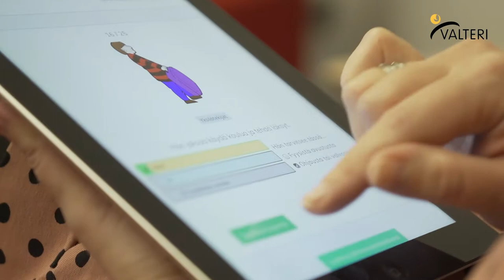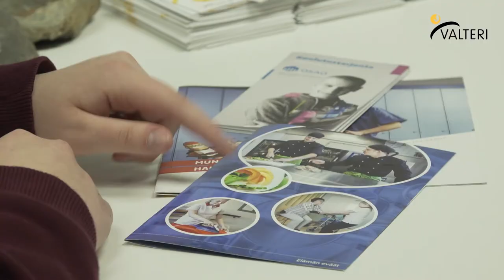Tervareitin ohjausmalli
Tervareitti-hankkeessa kehitetty oppilaanohjausmalli soveltuu kaikille.

Siihen kuuluu:
1. Nuoren kohtaaminen, yksilöohjaus
3. Vertaisryhmä
4. Sopivat opintovaihtoehdot
5. Opiskelupaikan valinta
6. Nivelvaiheen tuki